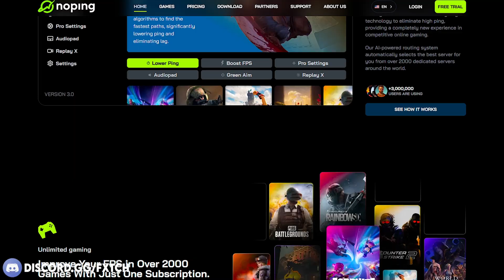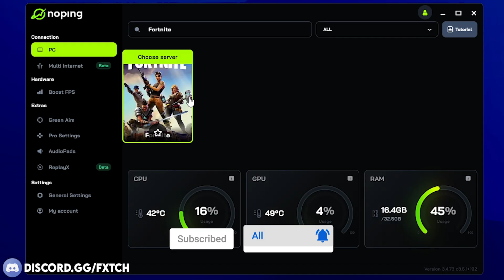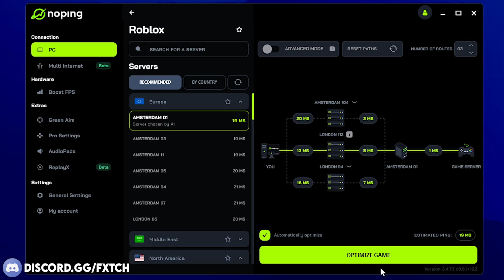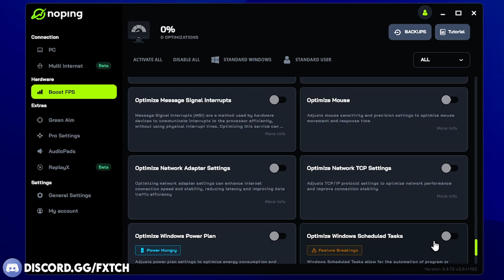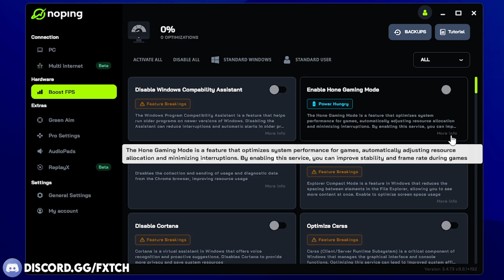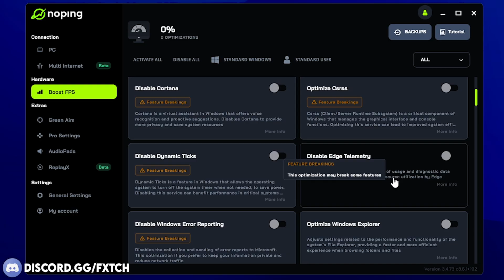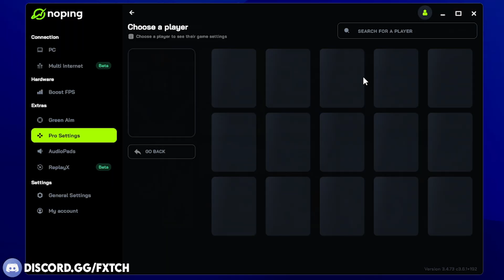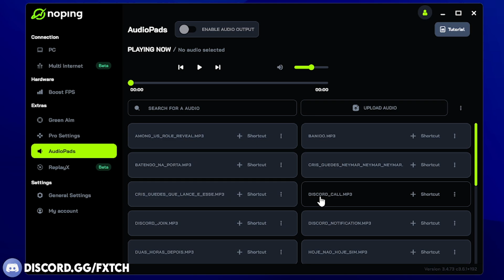How to Lower Roblox Ping & Reduce Lag - Simple Tutorial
🚀 Reduce Ping, Increase FPS, and Fix Lag for FREE with NoPing ➜

Struggling with high ping and lag ruining your Roblox gameplay? Learn How to LOWER PING in Roblox and BOOST your internet speed for smooth lag-free gaming in 2025! This guide covers everything from switching to Ethernet, optimizing your router settings, closing bandwidth-hogging apps, tweaking DNS for faster connections, to picking the best Roblox servers near you. Plus, get tips inspired by top Fortnite ping reduction tactics to crush lag, speed up downloads, and enjoy instant multiplayer response. Whether on PC or mobile, discover how to fix Roblox ping spikes, reduce jitter, and improve your overall gaming experience with easy-to-follow steps. Say goodbye to lag and hello to ultra-low ping, faster game downloads, and max FPS performance today!

Comment "1 MILLION ROBUX PLS" if you're still reading this so I can notice you 👀

HOW TO GET LOWER PING AND SPEED UP YOUR INTERNET FOR GAMING - WINDOWS 10/11